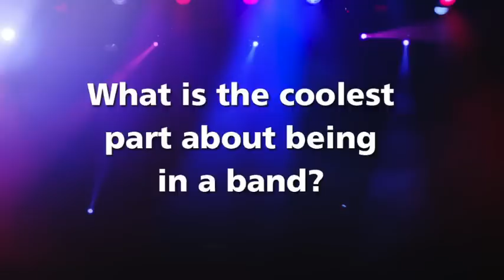Crystalyne Interview (Part 2)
Get to know a little bit more about Crystalyne and post your comments below!